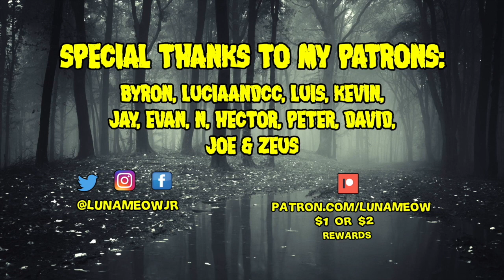Evidence of Teleportation | SADDERDAYS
Thank you to my patrons: Byron, LuciaAndCC, Luis, Kevin, Jay, Evan, N, Hector, Peter, David, Joe and Zeus.

Letterboxd : LunaMeow

***If you're reading this then you are a true Luna Head comment, "L7” so I know who you are!